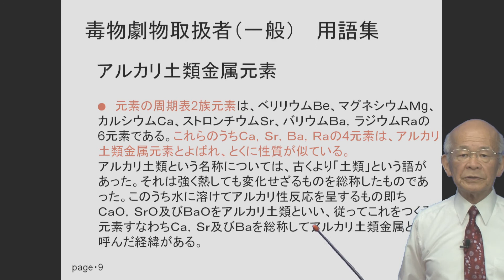アルカリ土類金属元素 毒物劇物取扱者試験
毒物劇物取扱者（一般）資格試験の対策eラーニング講座です。

【アルカリ土類金属元素】
元素の周期表2族元素は、ベリリウムＢe、マグネシウムＭg、カルシウムＣａ、ストロンチウムＳｒ、バリウムＢａ，ラジウムＲａの6元素である。これらのうちＣａ，Ｓｒ，Ｂａ，Ｒａの4元素は、アルカリ土類金属元素とよばれ、とくに性質が似ている。

【講師　江部明夫　プロフィール】
東京都立工業高校教諭（工業化学）を経て、校長となり定年退職後、
毒物劇物取扱者受験対策講座の受験対策講座および危険物取扱者(乙種４類、甲種）を東京医薬専門学校や東京バイオテクノロジー専門学校、神奈川県の職業技術専門校などにおいて、のべ２０年近く学生や社会人に教えて多数の合格者を出している。